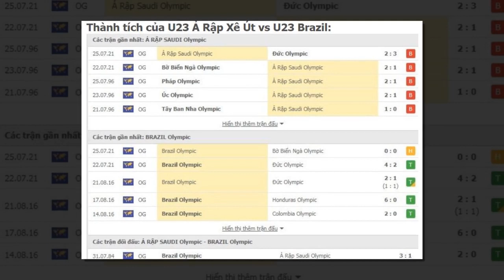Link xem trực tiếp bóng đá nam Olympic Ả Rập Xê Út vs Brazil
Nhận định U23 Ả Rập Xê Út vs U23 Brazil:
U23 Ả Rập Xê Út bị đánh giá yếu nhất bảng D và thực tế 2 trận đấu vừa qua đã cho thấy điều này.

Đội bóng châu Á thua cả hai trận dù đã rất nỗ lực, đã chính thức bị loại.

Với lực lượng, đẳng cấp thua kém Brazil, Ả Rập Xê Út đương nhiên khó mơ về một trận chia tay đẹp.

Thậm chí, nếu không tập trung, đoàn quân áo xanh trắng còn có thể phải nhận nhiều bàn thua.

U23 Brazil đáng ra đã sớm giành tấm vé đi tiếp nhưng việc để sảy chân trước Bờ Biển Ngà khiến họ phải nỗ lực trong trận đấu cuối.

Brazil chỉ cần 1 điểm để chắc chắn đi tiếp nhưng đội bóng Nam Mỹ có thể sẽ muốn nhiều hơn thế.

Không loại trừ khả năng Brazil sẽ chơi tưng bừng, giành thắng lợi đậm trước đối thủ.

Đội hình ra sân:

U23 Saudi Arabia: Albukari, Abdulhamid, K.Aldossary, Alamri, Hindi, Alshahrani, S.Aldossary, Alfaraj, Alhassan, Alnajei, Alhamdan.

U23 Brazil: Santos, Alves, Nino, Carlos, Arana, Guimaraes, Henrique, Antony, Claudinho, Cunha, Richarlison.